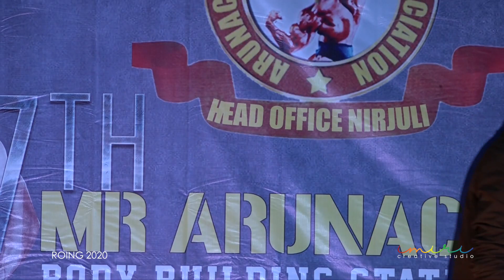Micheal Migri mesh up songs